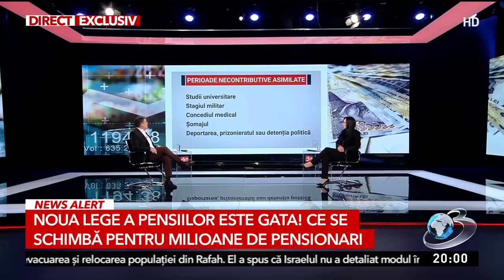Simona Bucura Oprescu, despre reforma pensiilor. Schimbări şi informaţii importante pentru români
Simona Bucura Oprescu, ministrul Muncii, a explicat la Antena 3 CNN care sunt obiectivele principale din reforma pensiilor care le va aduce românilor bani mai mulţi şi respect pentru munca prestată.